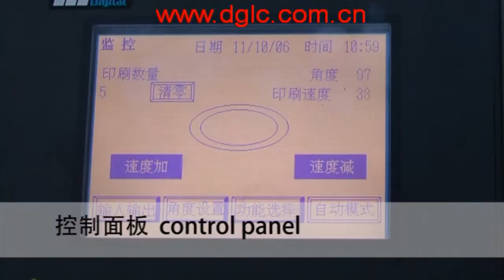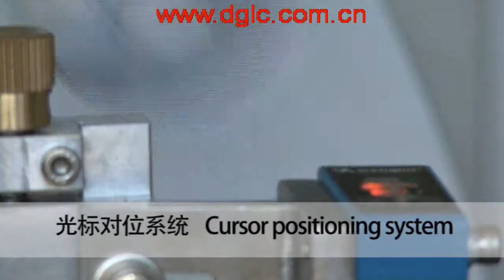高速全自动单色滚筒丝印机（高速软管机）